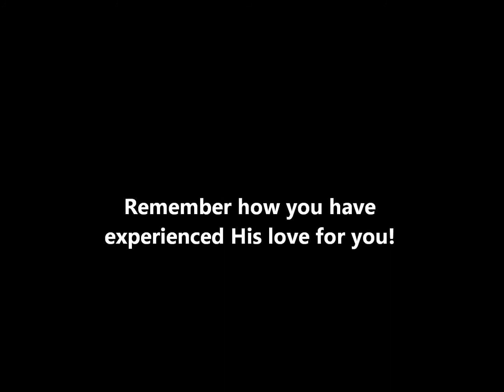IForgotGod - Experience His Love - Reminder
Remember how you have experienced His love.